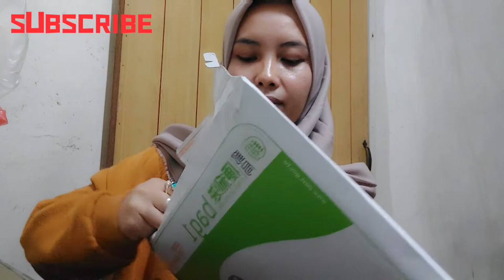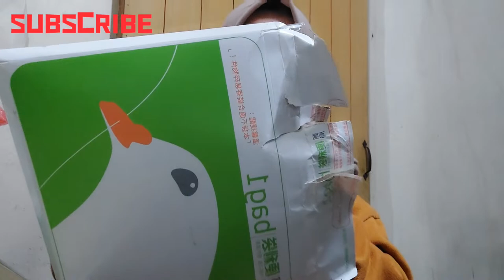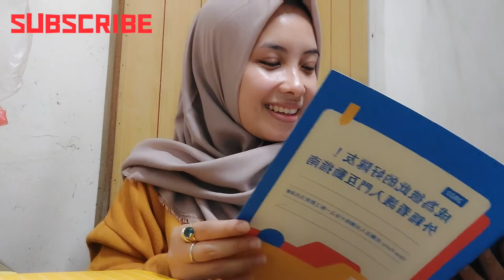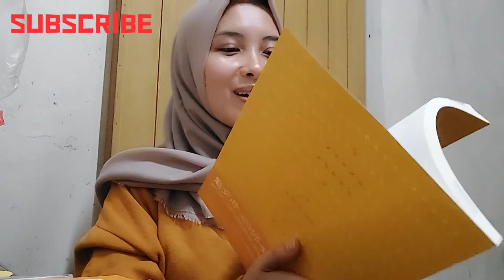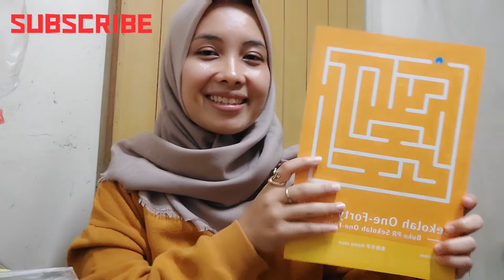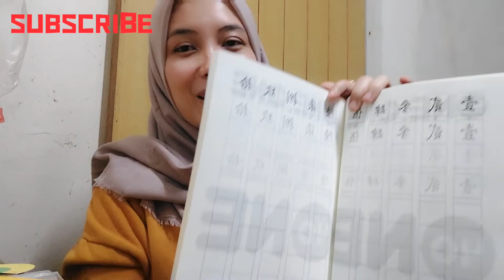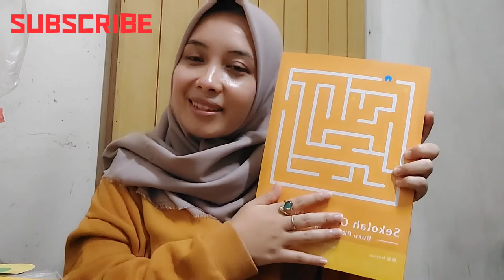UNBOXING BUKU DARI || ONE_FORTY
UNBOXING buku pelatihan dari one forty